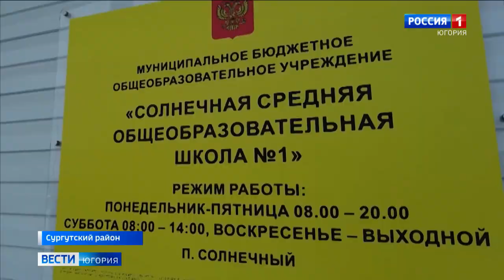В Сургутском районе с начала года возвели 60 тыс. кв. м жилья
Новые дома появились в Белом Яре, Лянторе, Угуте. Застройщики планируют сдать жилые объекты в Высоком Мысе и начать строительство двух домов в Федоровском. В районе также появляются и новые спортивные, образовательные и культурные объекты.

Смотрите выпуски "Вести-Югория" на телеканале Россия-1 ежедневно по будням:
утром - 5:07, 5:35, 7:07, 7:35, 8.07, 8:35, 9:00
днём - 14:25
вечером - 21:05
И в выходные:
в субботу - 8:00
в воскресенье - итоговая программа "Местное время. Воскресенье" - 8:00